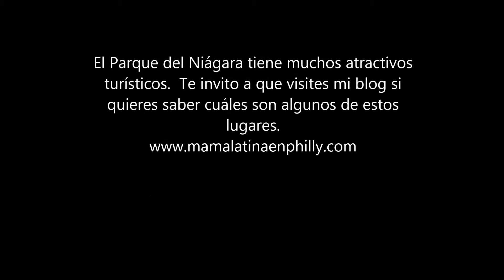Atracciones en el Niágara